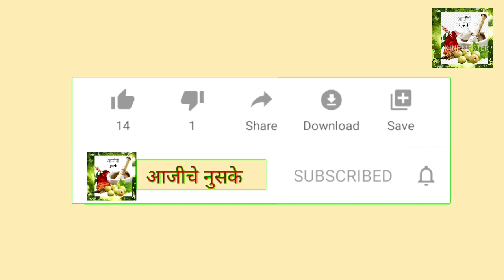केळीच्या सालीचे फायदे ऐकून दंग व्हाल | चेहऱ्याच्या सगळ्या समस्या दूर करण्यासाठी रामबाण उपाय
Hello everyone. wellcome back to our YouTube channel. 🙏

Aajiche nuske 🙏
आजीचे नुसके 🙏

केळ्यात अनेक औषधी गुणधर्म असल्याने आरोग्यासाठी केळी चांगली असतात. तज्ज्ञ सुद्धा केळी खाण्यास सांगतात. परंतु, केळीची साल सुद्धा तेवढीच महत्वाची असते, हे खूपच कमी लोकांना माहिती असेल. केळीच्या सालाचे काही उपाय चकित करणारे आहेत. चेहऱ्यासाठी, आरोग्यासाठी, केसांसाठी अशा अनेक समस्यांवर केळीची साल उपयोगी असते.

Bananas are good for health as they have many medicinal properties. Experts also recommend eating bananas. But, banana peel is just as important, very few people will know. Some of the banana peel remedies are astounding. Banana peel is useful for face, health, hair and many other problems.

 केळ्याचे फायदे | केळी खाण्याचे फायदे | केळ खाण्याचे फायदे |केळाच्या सालीचा उपयोग | केळ्याच्या सालीचे फायदे | केळ्याच्या सालीचा उपयोग कसा करावा | खतासाठी केळ्याच्या सालीचा उपयोग कसा करावा | केळीच्या सालीचा उपयोग | केळीचा फेसपॅक | केळीचा फेसमास्क | केळीचा हेअरमास्क | केळीचा हेअरपॅक | केळीच्या सालीचा जबरदस्त उपयोग | केळीच्या फुलाचे उपयोग | केळी खाण्याचे उपयोग | केळीच्या सालीचे पाणी | केळीच्या सालीची पोष्टिक भाजी | केळीच्या सालिने त्वचेचे आरोग्य  | त्वचेसाठी केळीच्या सालीचे उपयोग कसा करावा | चेहर्यासाठी केळीच्या सालीचे उपयोग कसा करावा | केळ्याची साल | केले के छिलके के फायदे | केळं खत | केळीच्या सालीचे  खत कसे बनवावे |  health tips in marathi | kelyachi sal | kelichya saliche aayurvedic upyog | benefits of banana peels in marathi | kelichya saliche fayde |benefits of banana peel | kel khanyache sharirala honare fayde sanga | keli khanyache fayde | banana peel benefits | kelichya salicha upyog kasa karawa | khata sathi kelichya salicha upyog |